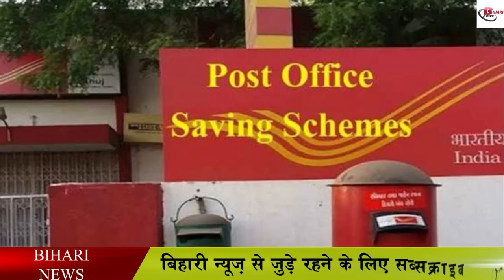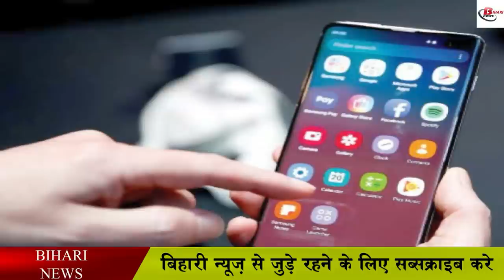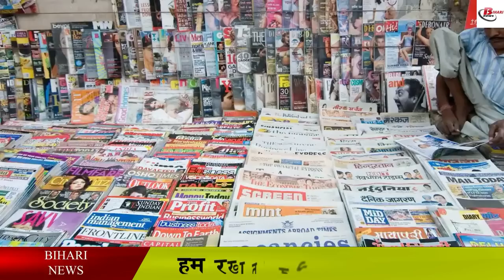भारत में इन नौकरियों पर आने वाला है खतरा, जानिए कौन-कौन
If someone tells you that in the coming days, you are going to get a job in this department, then you can tell him that do you know the future, but it may also be necessary that in the coming days some institutions of the country will have some work. The department may end forever. When we were in high school, at that time we used to write an article that machine is a blessing or a curse for humans. But with the passage of time, the way we are becoming completely based on technology. In such a situation, it is being said that we are many such departments which are going to end in the coming time. In such a situation, let us know which are those departments from where the job can be terminated.